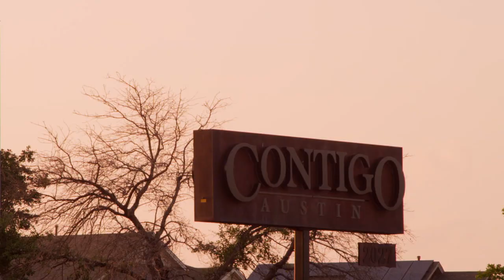BEN the RESTAURATEUR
Part One of the HARD WORK Films.

HELM is proud to launch our first line of handcrafted work boots made in the USA.
To celebrate, our friend Ryan Scheer made six short documentaries which are scored by Austin duo "All in the Golden Afternoon" and featuring seven locals who personify the HELM spirit through hard work and creatively driven lives.
Get inspired by the creative wealth contained within the city of Austin as told through the stories of:
Alan and Stefan of Revival Cycles
Ben of Contigo
Chris of Bilherimer Design
Dean of Dean Fredrick Jewelry
Jack of Design Build Adventure
Joshua of HELM Boots